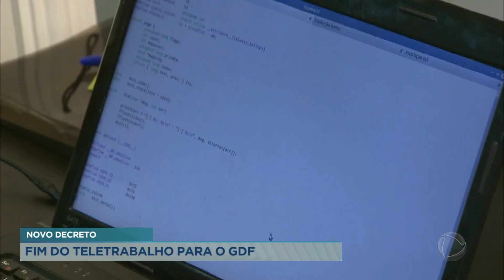BGDF | FIM DO TELETRABALHO PARA O GDF - 09/10/20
Matéria sobre o fim do teletrabalho para o GDF. Reportagem de Maíra Guedes.